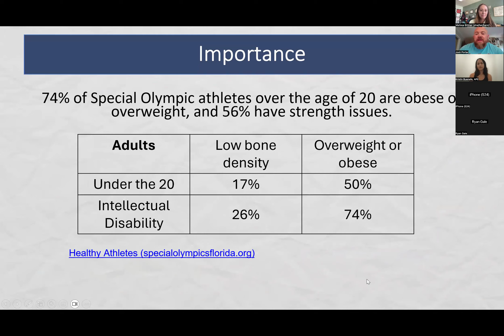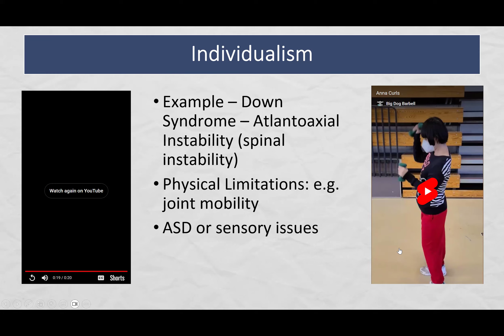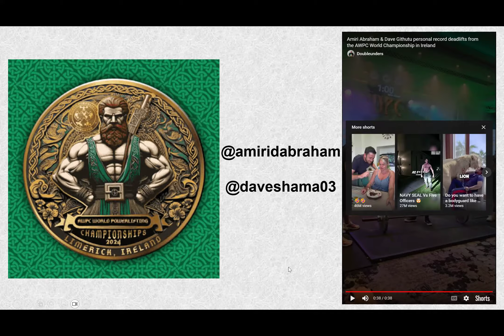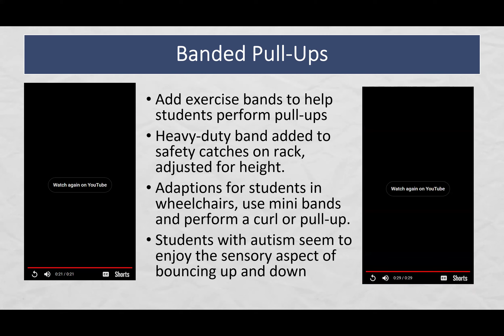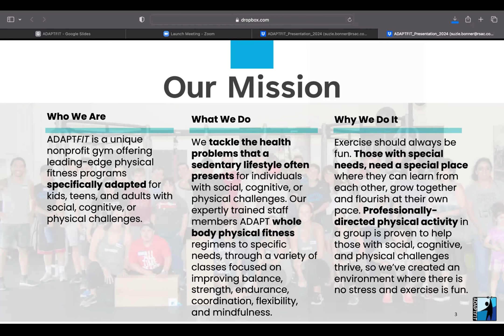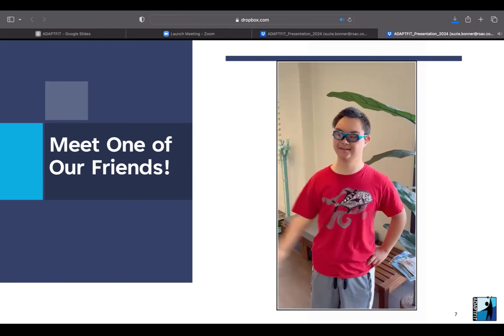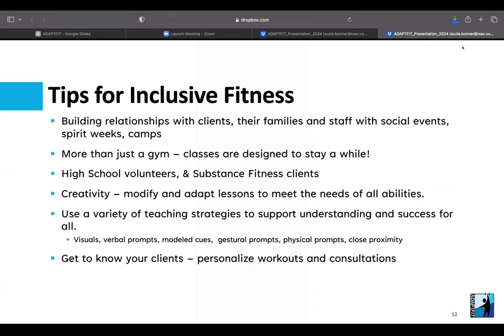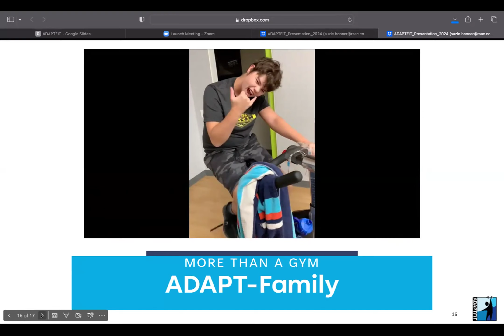APE Collaborative: Adapted Fitness with Josh Porter and Kristin Buenafe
APE Collaborative on Adapted Fitness featuring Josh Porter and Kristin Buenafe. Monthly APE collaboratives can also be found on Facebook Live.